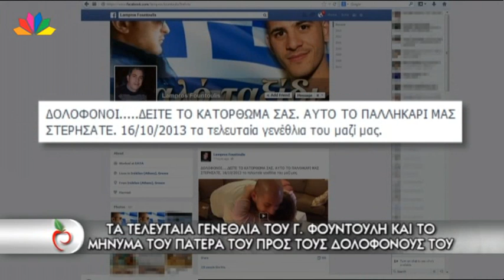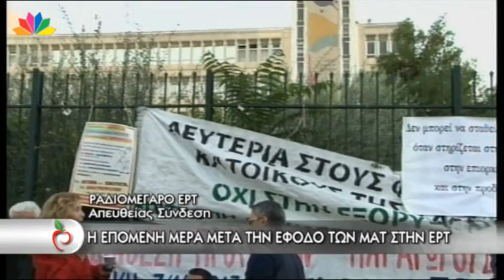Μίλα - 8.11.2013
ΜΙΑ ΕΙΚΟΝΑ ΠΟΥ ΚΑΝΕΙ ΤΟ ΓΥΡΟ ΤΟΥ ΔΙΑΔΙΚΤΥΟ ΚΑΙ ΣΟΚΑΡΕΙ. ΠΑΙΔΑΚΙ ΠΟΥΛΑΕΙ ΧΑΡΤΟΜΑΝΤΗΛΑ ΚΑΙ ΔΙΑΒΑΖΕΙ ΤΑ ΜΑΘΗΜΑΤΑ ΤΟΥ

ΤΙΤΛΟΙ ΤΕΛΟΥΣ ΣΤΗΝ ΕΡΤ ΜΕ ΕΦΟΔΟ ΤΩΝ ΜΑΤ

Η ΜΑΚΙΓΙΕΖ ΤΩΝ ΔΙΑΣΗΜΩΝ ΕΞΟΜΟΛΟΓΕΙΤΑΙ: Η ΜΑΧΗ ΜΟΥ ΜΕ ΤΟΝ ΚΑΡΚΙΝΟ ΜΕ ΕΚΑΝΕ ΠΙΟ ΔΥΝΑΤΗ

ΜΑΧΑΙΡΩΣΑΝ ΓΡΑΜΜΑΤΕΑ ΑΝΑΚΡΙΤΡΙΑΣ ΣΤΗΝ ΕΥΕΛΠΙΔΩΝ

Ο ΘΑΝΟΣ ΚΑΛΗΩΡΑΣ ΓΙΑ ΤΟ DANCING WITH THE STARS

ΣΥΓΚΙΝΗΤΙΚΟ ΒΙΝΤΕΟ ΑΠΟ ΤΑ ΤΕΛΕΥΤΑΙΑ ΓΕΝΕΘΛΙΑ ΤΟΥ Γ. ΦΟΥΝΤΟΥΛΗ ΛΙΓΟ ΠΡΙΝ ΤΗΝ ΤΡΑΓΩΔΙΑ